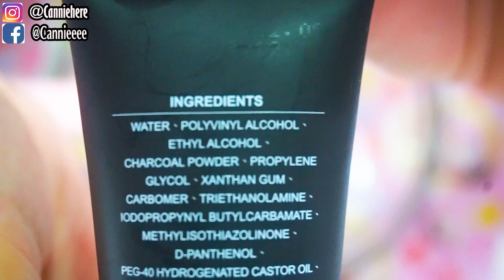【史莱姆实验】无硼砂无胶水史莱姆！（这次成功了！）❌盐❌洗衣液❌剃须泡|Cannie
每个星期日发布影片！

这次就用一些大家都有的材料做史莱姆吧！看究竟会不会成功😉
谢谢五十个你们，爱你们哟😍
不知道你们要什么福利，可以留言告诉我哟！

Equipment :
Camera：Sony 5100
Editing Software: Adobe Premiere Pro CC 2018

无硼砂无胶水史莱姆秘方：
1）用万能贴，喷上几次洗手液，直到质地软软像史莱姆
2）用可撕面膜（一定要含有polyvinyl alcohol的成分），加上一些小苏打粉，再加上眼药水（含有borax,boric acid 等字眼），之后依次搅拌直到成型
3）用洗手液，搅拌直到起泡，之后放入冰箱一晚，再拿出来就成型了。
做史莱姆基本步骤：
1）加入适量（和白胶比例1:3）的水，然后加入大量胶水（白胶/透明胶用来做透明slime）
2）然后加入色素/广告彩（这个步骤可有可无），之后加入硼砂水，多次少量，过程不停搅拌，直到成形为止！
-DIY手作
-史莱姆教学
-史莱姆开箱